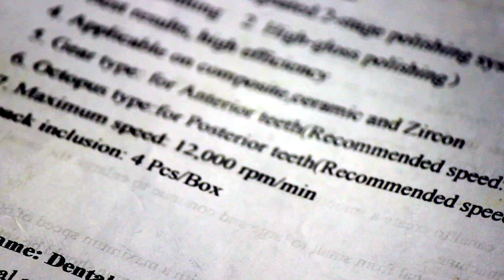AltaForza | 我们以提供创新产品来让每位客户完全满意而感到自豪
AltaForza 是值得信赖的优质牙科种植系统供应商，为全球 50 多个国家的牙科专业人士提供值得称赞的服务。 AltaForza 还提供各种牙科器械、实验室组件、再生材料等。我们保证在提供高性价比产品的同时绝不妥协我们的质量标准。凭借长期临床数据管理经验，我们以提供创新产品来让每位客户完全满意而感到自豪。